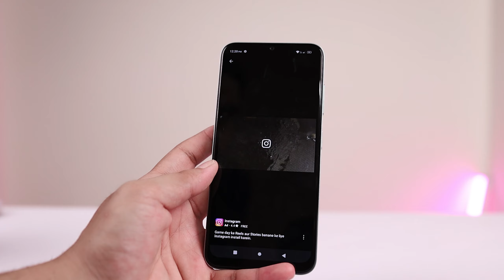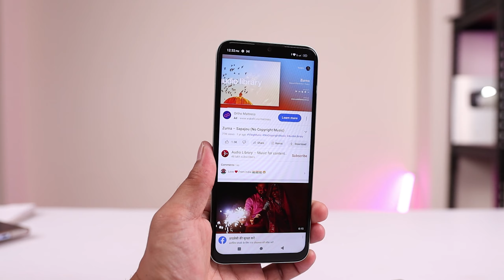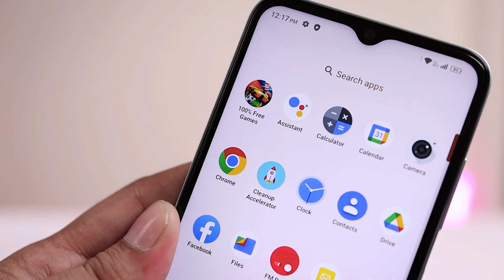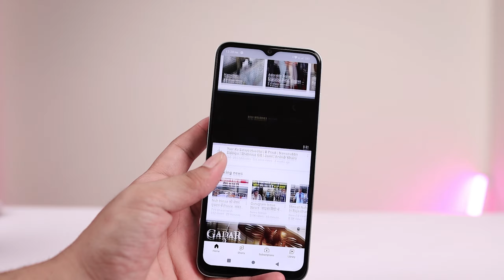LAVA YUVA 2 Best Budget Smartphone under ₹7000